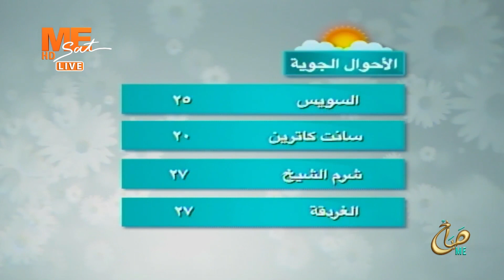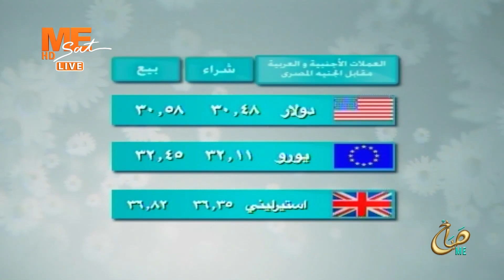صباح مي - حلقة الأثنين 27 فبراير 2023 .. الجزء الثاني